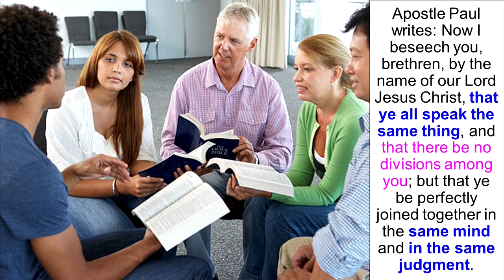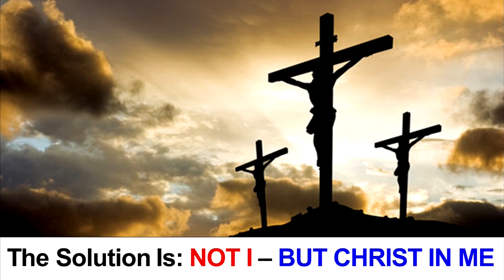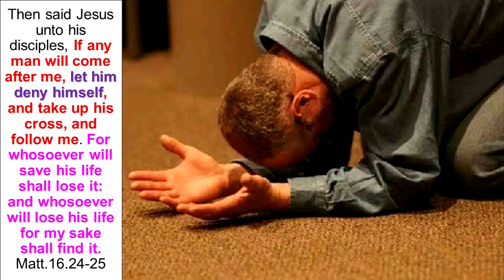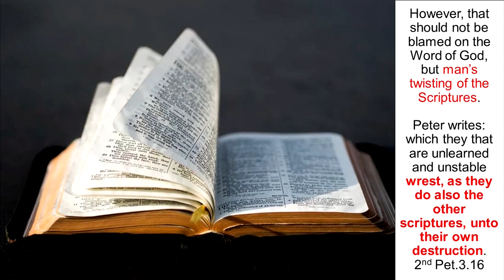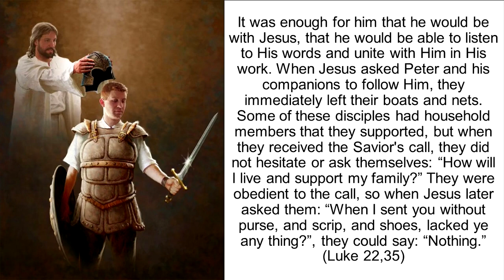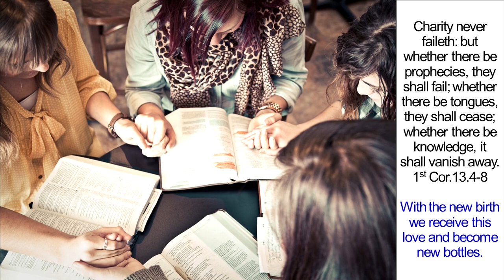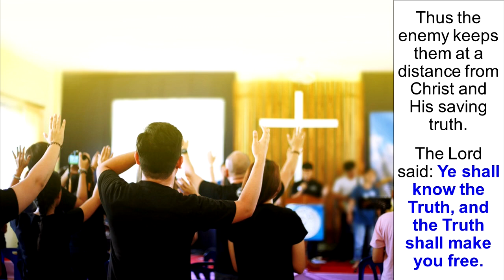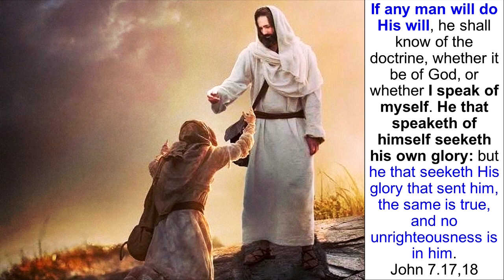New Truths Into New People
Until people become emptied of old traditions, customs and habits, there is no place for Christ's teachings in their minds and hearts.
The teachings of the churches prevent people from seeing God's truth. They will always reject Christ and His teachings unless their church believes or teaches it.